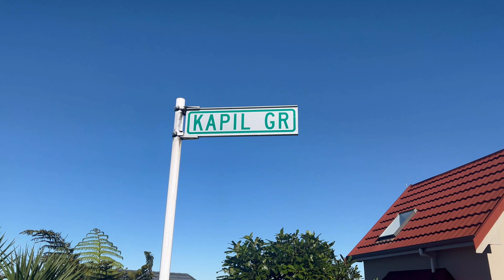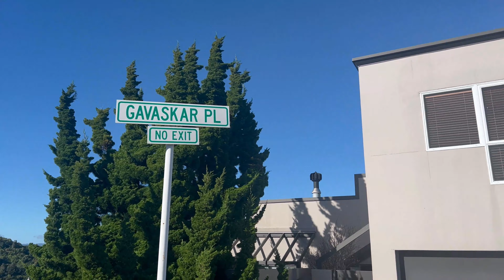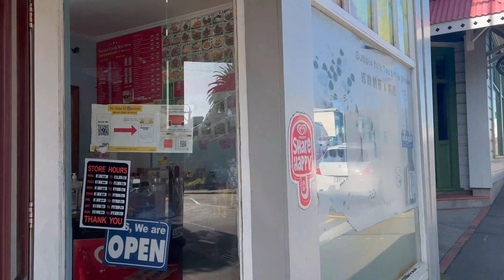Unveiling the Secret Street Name of Kapil Dev and Sunil Gavaskar in Wellington, New Zealand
In this video, we'll be unveiling the secret street name of Kapil Dev and Sunil Gavaskar in Wellington, New Zealand.

If you're a fan of cricket or either of these world-famous cricketers, then this video is for you! We'll be revealing the street name of Kapil Dev and Sunil Gavaskar, two of the most iconic cricket players of all time, in Wellington, New Zealand.

So mark the date in your calendar and join us on this exciting journey to find out the secret street name of Kapil Dev and Sunil Gavaskar!
trending shorts
cricket legends matches
ipl
Kapil dev
kapil dev old video
kapil dev on fire
sunil gavaskar
Travel vlog
day in my life
Traval
mini vlog
Viral
reacting
reaction
amazing
caught on camera
Kapil Dev